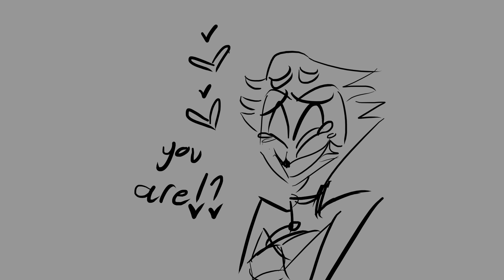Blitz's incredibly well planned proposal [Helluva boss animatic]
IM BAAAAACK
I haven´t been able to upload because i have been drowning in tests and work, i do hope to get more videos done once i´m done with school.
Anyways, Blitz finally pops the question! i hope he has a kickass bachelor party 👀 👀 👀